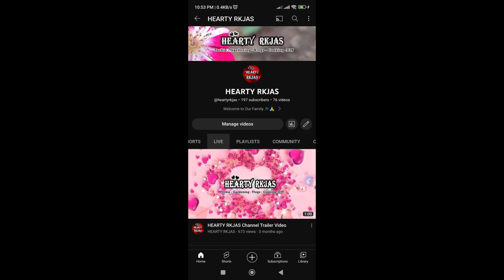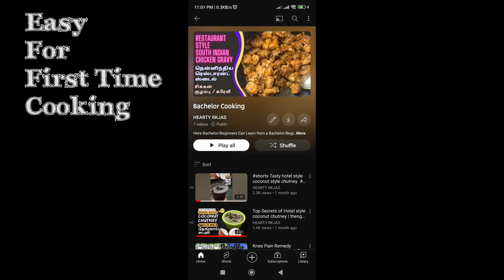மீண்டும் மீண்டும் சுவைக்க தூண்டும் ருசியான தக்காளி சாம்பார் | Delicious Tomato Sambar | Tomato Curry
தேவையான நேரம்:
20-25 நிமிடங்கள்

Cooking Time:
20-25 Mins

தேவையான அளவு:
3/4 நபருக்கு
Serves:
3-4 Persons

தேவையான பொருட்கள்:

காய்கறிகள்:
10    - சின்ன வெங்காயம்
1    - பெரிய வெங்காயம்
10 இலை  - கறிவேப்பிலை
2 கொத்து  - கொத்தமல்லி இலை
1    - பெங்களூர் தக்காளி / ஆப்பிள் தக்காளி
1     - நாட்டு தக்காளி
1/4 மூடி   - தேங்காய்
1 கையளவு  - பொட்டு கடலை
1 ஸ்பூன்  - இஞ்சி பூண்டு விழுது

வாசனை பொருட்கள் & பருப்பு
4 டேபிள்ஸ்பூன் - எண்ணெய் (கடலை எண்ணெய் (அ) ரீபைன்ட் ஆயில் )
1 டீஸ்பூன்  - சீரகம்
1 டீஸ்பூன்  - சோம்பு
சிறிய அளவு  - நட்சத்திரப்பூ
6 துண்டு  - மிளகு
2-3 துண்டு  - கிராம்பு
1 ஸ்பூன்  - கசகசா
1/2 ஸ்பூன்  - கடுகு
1/2 ஸ்பூன்  - உளுந்தபருப்பு
1/2 ஸ்பூன்  - கடலை பருப்பு

பொடி வகைகள்:
சிறிய அளவு - பெருங்காய தூள்
1 1/2 ஸ்பூன்   - கொத்தமல்லி தூள்
சிறிய அளவு - மஞ்சதூள்
1 ஸ்பூன்  - சாம்பார் தூள்
1 ஸ்பூன்  - காஸ்மீரி மிளகாய் தூள்
1/2 ஸ்பூன்  - மிளகாய் தூள்
1 1/2 ஸ்பூன்  - உப்பு

மேலும் சுவைக்கு:
சிறிய அளவு - வெல்லம்

தேவைப்பட்டால்:
(உருளைகிழங்கு (அ) காய்கறிகள் ஏதேனும்)
(1 டீஸ்பூன் - வேர்க்கடலை or 1 டீஸ்பூன்- முந்திரி)

Ingredients:
Vegetables:
10    - Small Onions
1    - Big Onion
10 leaves  - Curry Leaves
2 cluster  - Corriander Leaves
1    - Banglore Tomato/ Apple Tomato
1     - Country Tomato
1/4 Cup    - Coconut
1 Hand    - Roasted Bengal Gram
1 Spoon   - Ginger Garlic Paste

Spices & Seeds:
4 Tablespoon - Oil (GroundNut Oil Or Refined Oil)
1 Teaspoon  - Cumin Seeds
1 Teaspoon  - Anise Seeds
a small piece - Star Anise
6 pieces   - Wholepepper
2-3 pieces  - Clove
1 Spoon   - poppy seeds (Papaver somniferum seeds)
a pinch    - Asafoetida Powder
1/2 spoon   - Mustard seeds
1/2 spoon   - Urad dal
1/2 spoon   - Bengal gram dal

Powders:
1 1/2 Spoon   - Corriander Powder
a pinch    - Turmeric Powder
1 Spoon   - Sambar Powder
1 spoon    - Kashmiri Chilli powder
1/2 spoon   - Chilli Powder
1 1/2 Spoon   - Salt

Addional:
a pinch    - Jaggery

Optional:
(Potato/ Vegetables)
(1 teaspoon - Ground nut or 1 teaspoon - Cashew nut)

Sambar
Arachivitta sambar
Arachuvitta Sambar
Easy & tasty Tomato sambar
Easy Sambar
Easy Side Dish Recipe
HOTEL SAMBAR
hotel style sambar for rice
Hotel style tiffin sambar recipe in Tamil
Hotel tiffin sambar
how to make easy Sambar recipe in Tamil
How to make Sambar in Tamil
How to make Sambar recipe in Tamil
How To Make Tasty Tomato Sambar
How To Make Thakkali Sambar
how to make thakkali sambar recipe in Tamil
how to make tomato sambar
How to make tomato sambar recipe
IDLI SAMBAR
idli sambar
Iyyer Veetu Thakkali Kulambu In Tamil
kalyana veetu sambar
lunch sambar
paruppu illatha sambar
Quick & Tasty Sambar Recipe
recipe in Tamil
SAMBAR RECIPE
sidedish for Idly Dosa Chappathi
Simple Hotel Sambar
South Indian Sambar
Thakali kurma
Thakali Kurma seivathu epadi
Thakali Kuruma tamil
Thakkali (Tomato) sambar without sambar powder, Dal & Tamarind
Thakkali Kurma
Thakkali Sambar
TIFFIN SAMBAR
tomato idli sambar
Tomato Kulambu
Tomato kurma
Tomato Saaru
Tomato Sambar
tomato sambar for idli & dosa
Tomato sambar for Rice
tomato sambar recipe
TOMATO SAMBAR thakkali sambar
tomato sambar without dal
Village Style Tomato Sambar
ரகசிய சாம்பார்
இட்லி சாம்பார்
தக்காளி சாம்பார்
ஐயர் வீட்டு தக்காளி குழம்பு
கையேந்திபவன் டிபன் சாம்பார்
தக்காளி குருமா
பருப்பு இல்லாத தக்காளி சாம்பார்
பருப்பு தேவையில்லை இட்லி சாம்பார் 10 நிமிடத்தில்
ஹோட்டல் ஸ்டைல் சாம்பார்
ரோட்டு கடை தக்காளி சாம்பார்
ரோட்டுக்கடை பருப்பில்லாத தக்காளி சாம்பார்

CLICK BELOW TIMESTAMPS 👇👇👇

0:00 Intro & Benefits
0:41 Channel Intro
0:50 Ingredients
0:56 Chop Veggies
1:02 Fry aroma & Veggies
2:07 Grind Simple Masala
2:25 Grind the Fried aroma & veggies
3:02 Fry the Masala Powders
3:39 Add Grinded Onion Tomato Paste
4:00 Add Grinded Coconut Paste
4:17 Add the secret Ingredients
4:58 Playlist Intro

😊 IF YOU LOVE ❤️ THIS VIDEO PLEASE DO SHARE IT

❤️❤️❤️ RKJAS FAMILY ❤️❤️❤️
HEARTY RKJAS